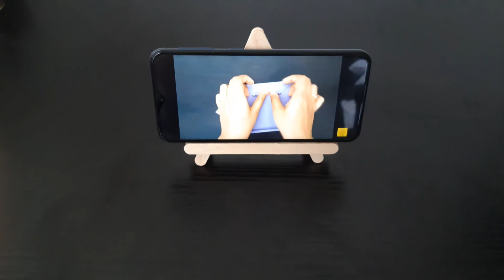Popsicle Sticks Phone Stand | Phone Holder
Learn how to make very simple popsicle sticks phone stand. To make this popsicle sticks or ice cream sticks mobile holder we will need 11 popsicle sticks. I am using small popsicle sticks to make this mobile stand. If your phone is big use jumbo popsicle sticks to make this diy phone holder. This mobile holder can be used to keep your smartphone both horizontally and vertically.

learn simple skills| popsicle sticks craft| DIY